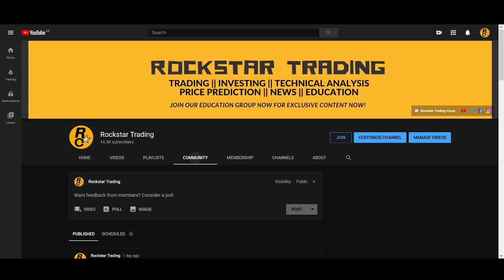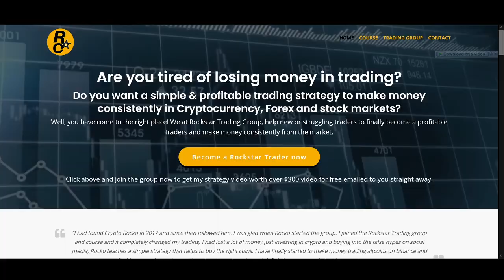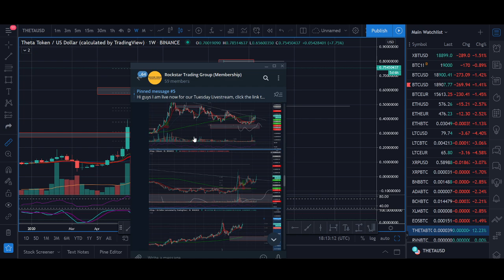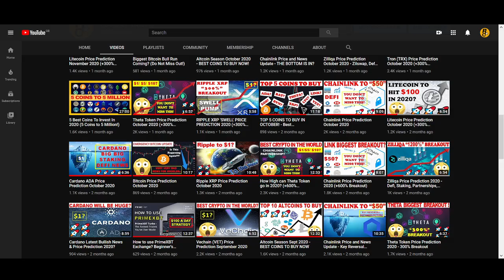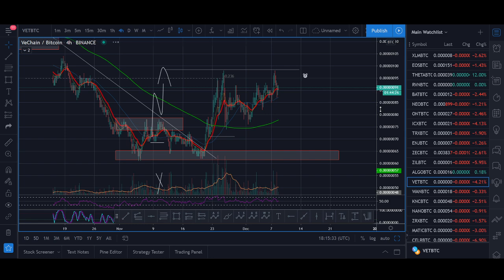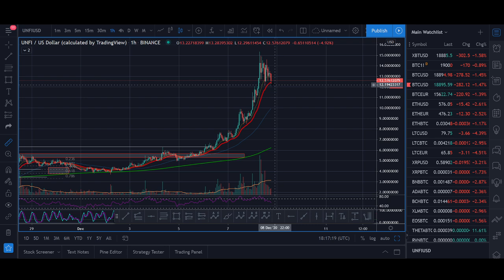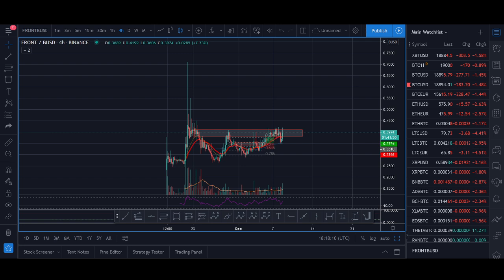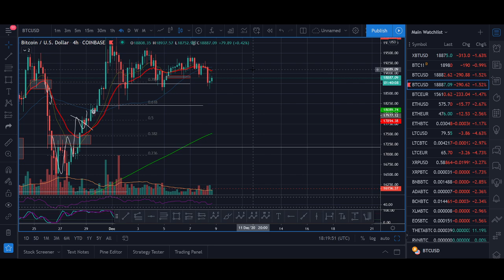TOP 5 COINS TO BUY IN December! - Best Cryptocurrencies to Invest in 2020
♥ BTC: 17isdB1axM3VB4w6kT4w53Kh7SHE24MeBv
♥ ETH: 0xb35c7a69c0f1aed0e017bf3f2e335868d82b01ef
♥ LTC: LayvBFb9dntcSsQrb8dKoWqd4B4mL8sooK

Regards,
Rocko